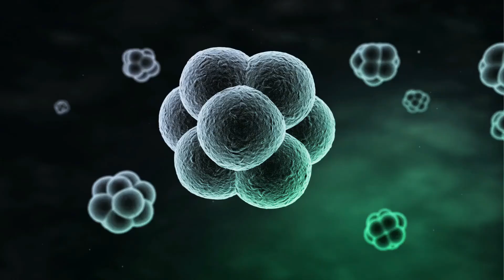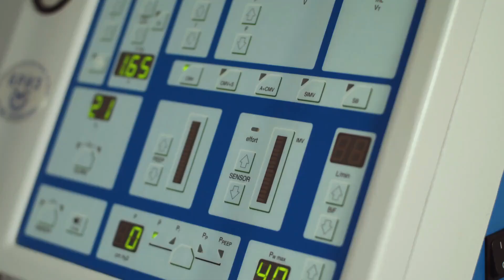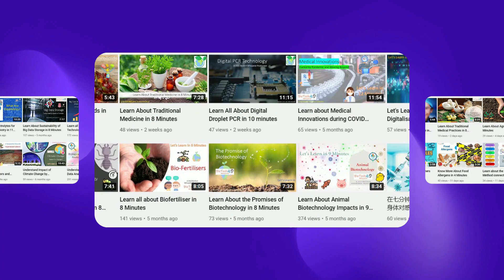The Future of Medicine: Exploring Biomedical Engineering (6 Minutes)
Dive into the fascinating world of biomedical engineering with our comprehensive explainer video. Discover the cutting-edge biomedical devices, delve into the intricacies of tissue engineering, understand the principles of biomechanics, and explore the role of clinical engineering in modern healthcare. Perfect for students, professionals, and enthusiasts, this video offers a professional and educational look at the advancements and impact of biomedical engineering on healthcare.